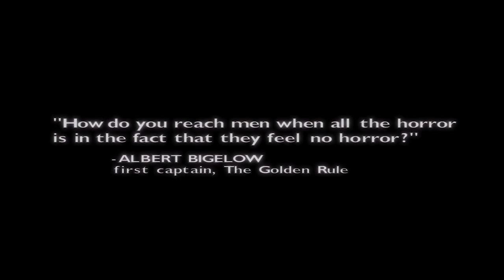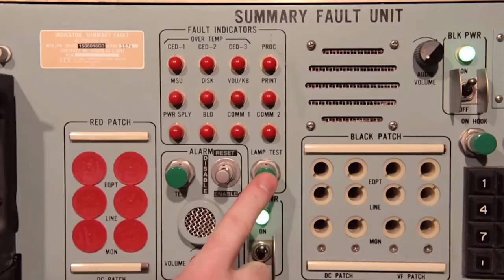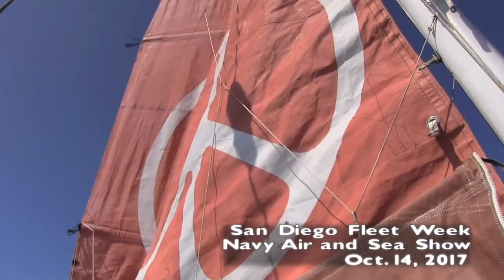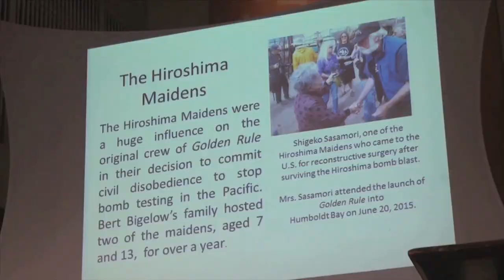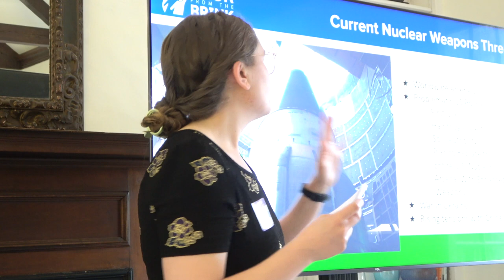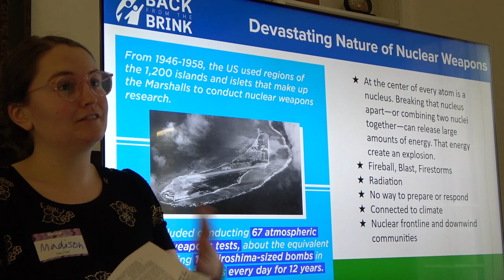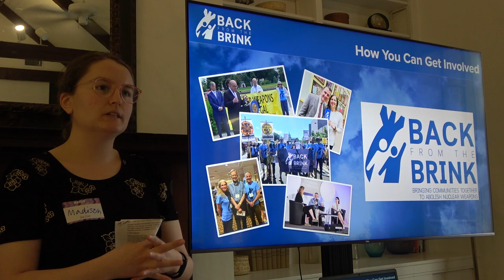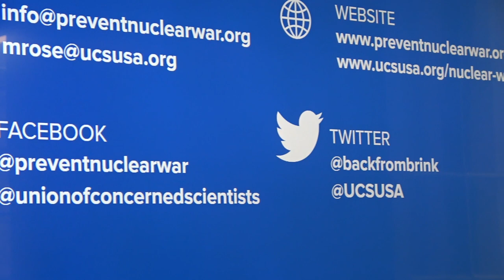Friends Meeting of Washington Welcomes the Golden Rule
This event was a meet and greet to connect with local anti-nuclear activists. Helen gave a presentation about the history of the Golden Rule and the Great Loop Tour. Madison Rose, an activist from Back from the Brink and outreach associate for the Global Security program at the Union of Concerned Scientists gave a presentation on their efforts to create a world free of nuclear weapons.

Pirate TV and Free Speech TV have parted ways. However, I'm going to continue to keep the website and YouTube channel open and will continue to post content from time to time. Starting television broadcasts in 1996, Pirate TV challenges the Media Blockade, bringing you independent voices, information and programming unavailable on the Corporate Sponsor-Ship. I don't monetize my videos.